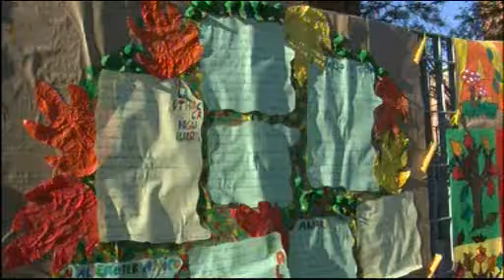TG Alto Lazio 28/11/13 h. 13,45